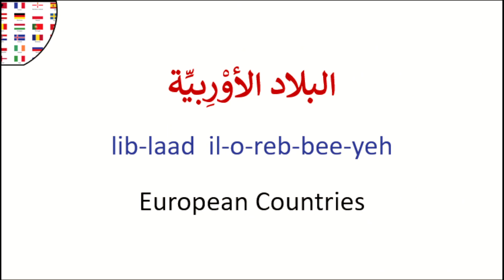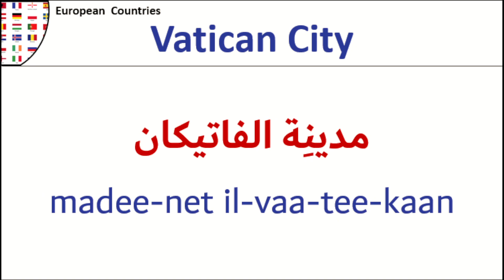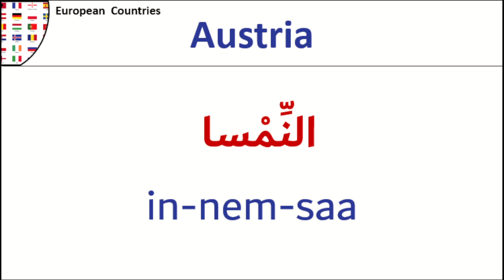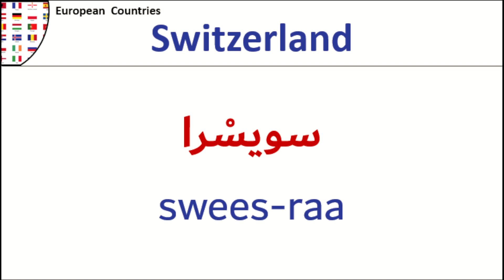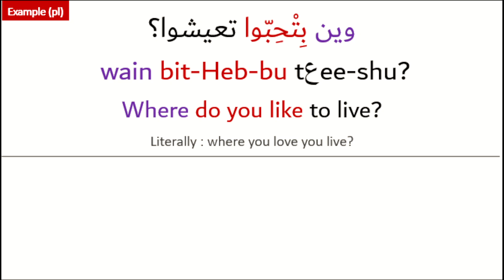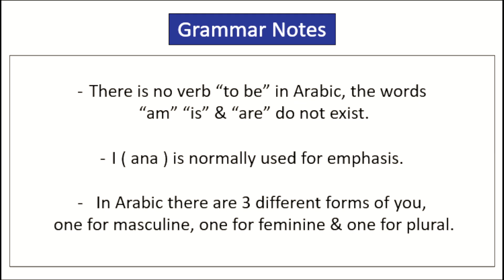Names Of European Countries in Arabic Part 2 "Ireland, Austria, Switzerland, Portugal" - Syrian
Learn how to say and write the names of European countries In Arabic  " such as "Ireland, North of Ireland, Vatican city,  Austria, Switzerland, Portugal"  - in Levantine Syrian Dialect
- Learn how to ask where do you like to live / where do you wish to live? in the Syrian dialect. ( وين بتحب تعيش/ وين بتتمنى تعيش؟)